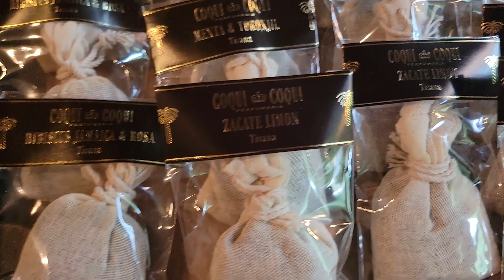Chichen Itza, Coqui Coqui Perfumeria, Cenote Kikil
Visited the stunning Chichen Itza one of the seven wonders of the world. We made sure this was the first thing we did upon arriving to the Yucatan peninsula. Following this, we stopped by the cenote Kikil where we took a quick dip in the water. We had dinner at the Yakunaj Cocina Mexicana where we highly recommend for a not too expensive but delicious dinner. Ask for the waiter Manuel he did a fantastic job explaining the menu and answering any questions we had. We stayed in Valladolid where we reserved in advance the beautiful hotel/boutique of Coqui Coqui. I cannot recommend this place enough it was far beyond what we expected, they have a location in Izamal where if we go back to the yucatan peninsula we will be staying there for sure.